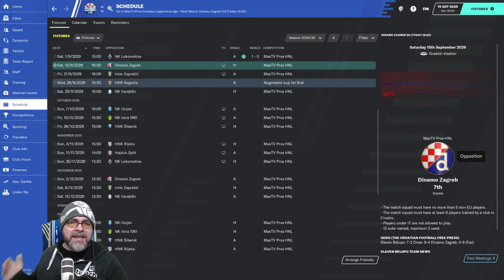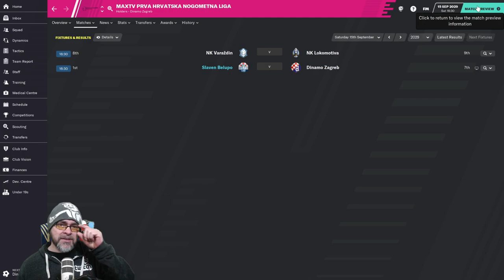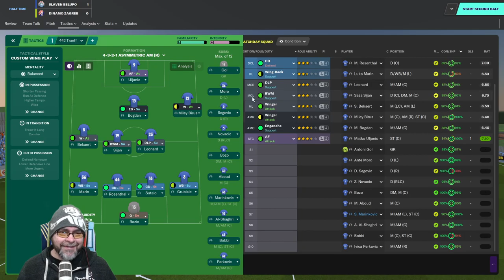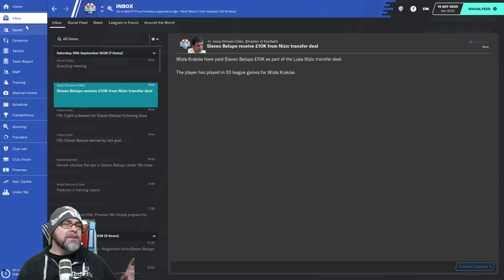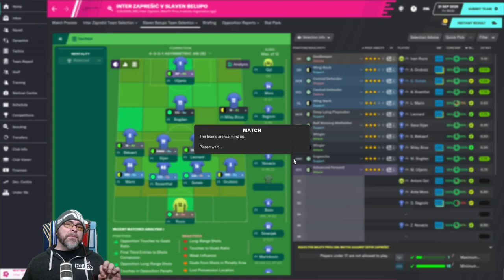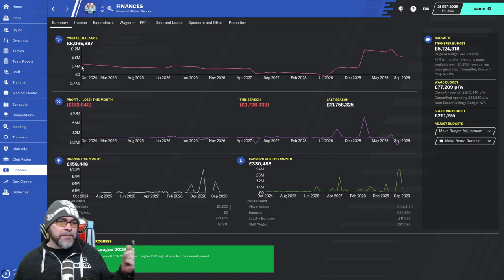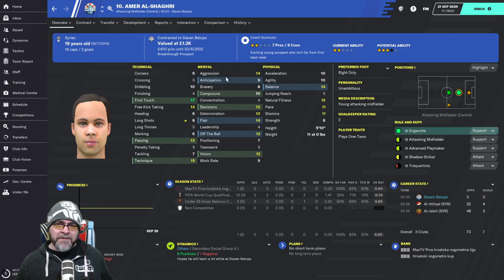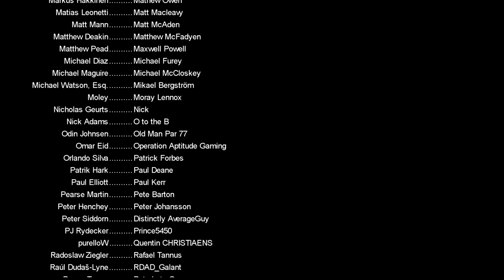FM20 - The Journeyman Unexplored Europe Croatia - C5 EP9 - DINAMO ZAGREB - Football Manager 2020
Nations used in this year's Journeyman:
Austria
Belarus
Belgium
Croatia
Czech Republic
Denmark
Finland
Hungary
Iceland
Israel
Norway
Poland
Portugal
Romania
Russia
Serbia
Slovakia
Slovenia
Switzerland

PC Specs:
11GB ASUS ROG STRIX GEFORCE RTX 2080 Ti
4TB Samsung 860 EVO 2.5" SSD, SATA 6Gb/s
12TB SEAGATE BARRACUDA PRO 3.5", 7200 RPM
1st M.2 SSD Drive 512GB INTEL® 760p M.2 NVMe PCIe SSD